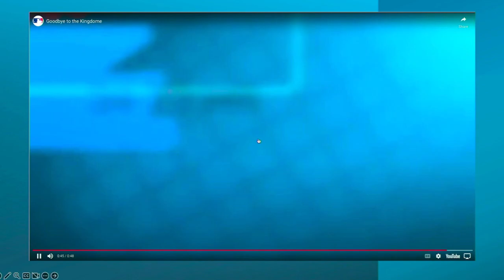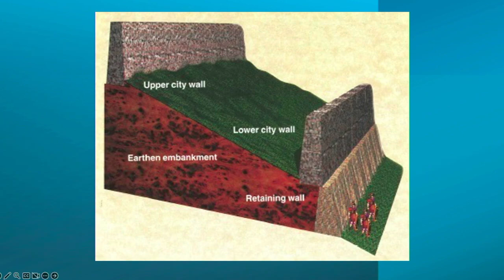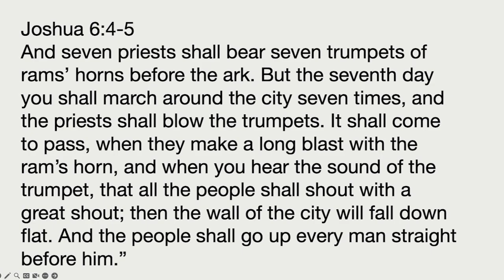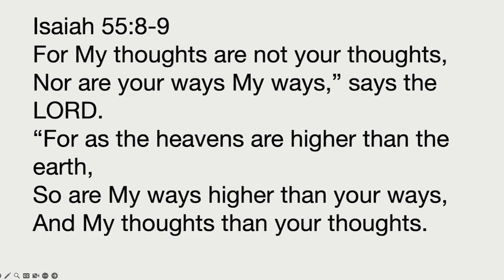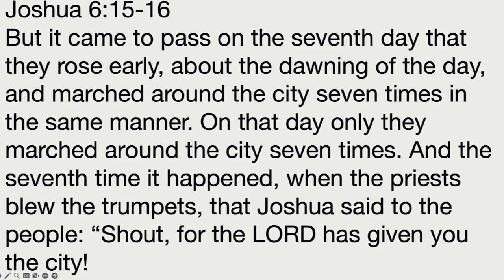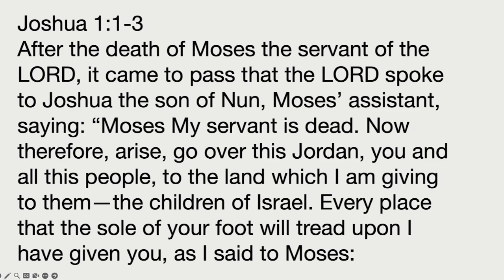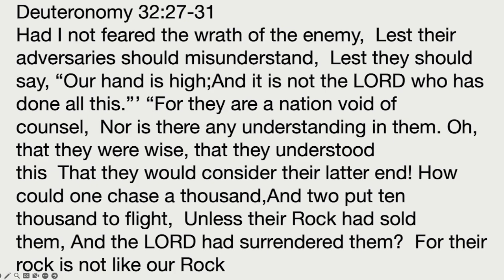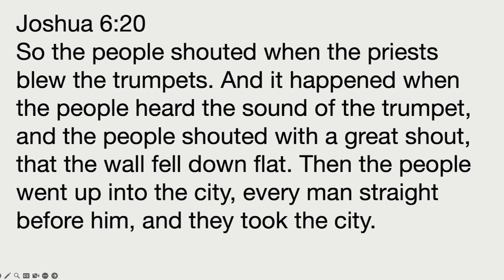Walls Falling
Rev. Michael Ryan